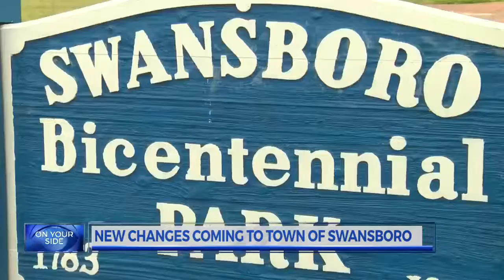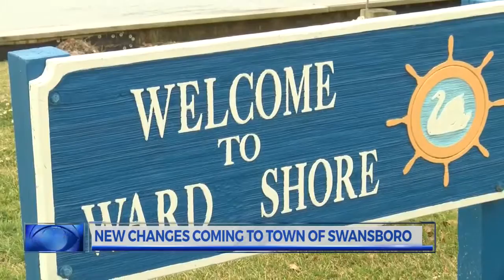New fishing pier in the works for Swansboro